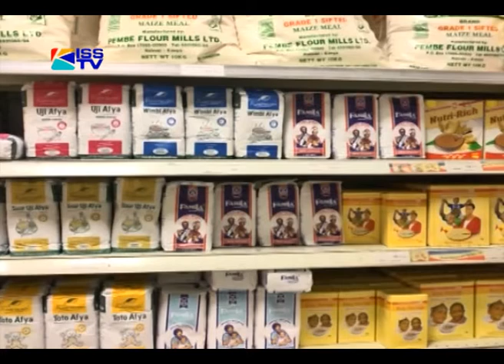BARE MINIMUMS FEATURE